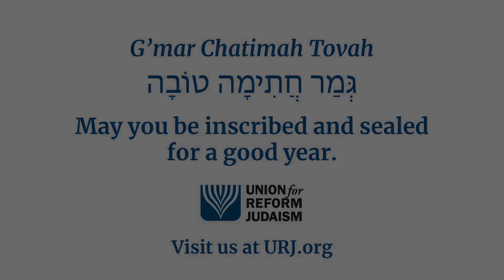A message for Yom Kippur 5782 from Rabbi Rick Jacobs.